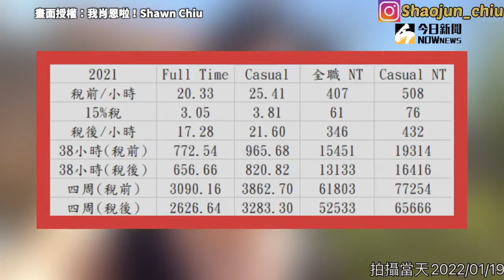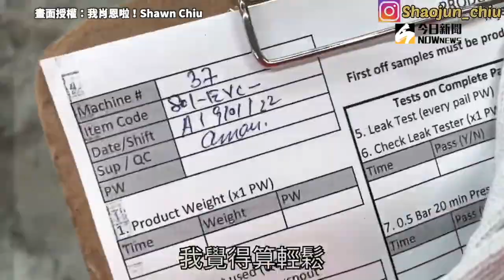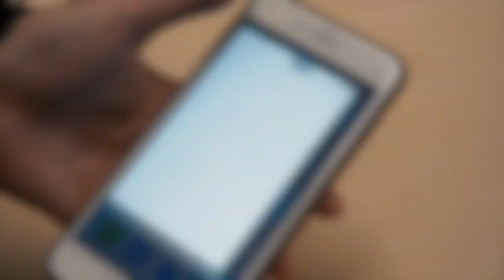收入大公開！澳洲打工度假超好賺？ 他Vlog紀錄上班日常